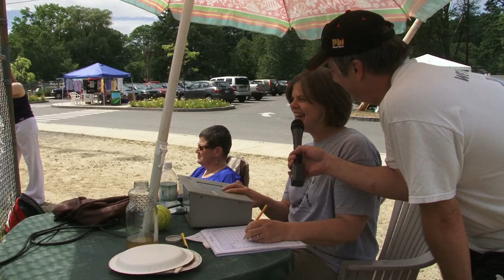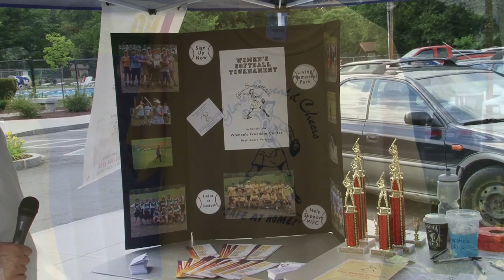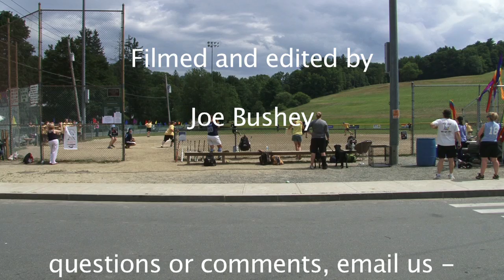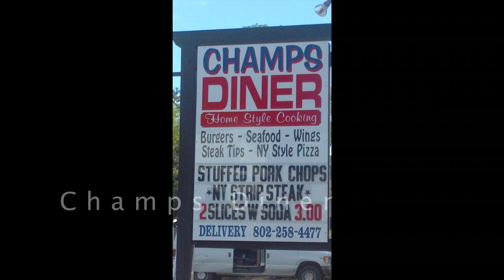Pulse of Brattleboro - July Gallery Walk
The Pulse of Brattleboro is at it again, this time for the July 2012 Gallery Walk. We start our evening out at Marinaville, then make our way downtown for a little Gallery Walkin', then the next day we make a visit to Living Memorial Park for some Glove, Sweat and Cheers softball tournament.

Don't forget, this also has an HD version, just click on the little gear and you can change it. If you have a slow internet connection, you may want to put it on 360 (SD) instead.